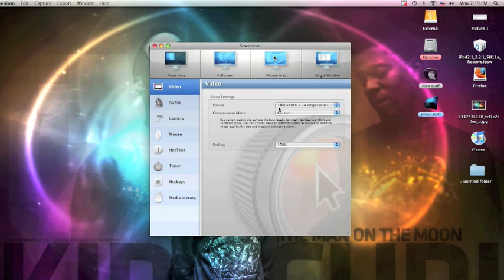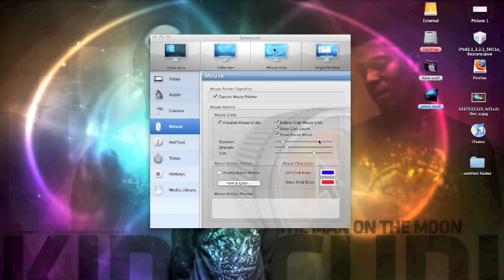Record Your Computer Screen - Screenium ( FREE )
Screenium is one of the best free screen recording programs i've used; over iShowu, iShowu HD or Screenflow..

I'll give you a link to download it and the registration code you'll need below.

Registration code:
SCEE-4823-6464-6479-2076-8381